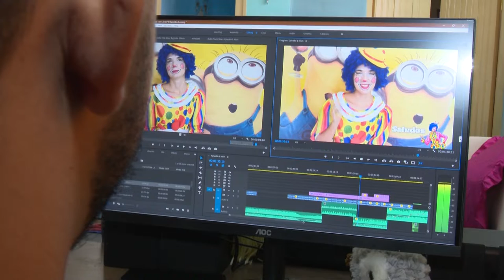Animadora santiaguera apuesta por entretener a los niños desde casa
Por más de 10 años Dalila se ha dedicado a divertir a los más pequeños. En estos tiempos de aislamiento, la popular animadora de Santiago de Cuba ha adaptado sus espectáculos como episodios para las redes sociales que satisfacen las necesidades de sano esparcimiento de niños y niñas.Te lo contamos.